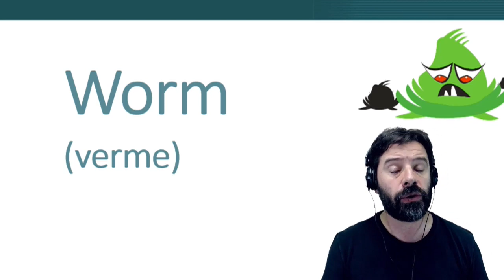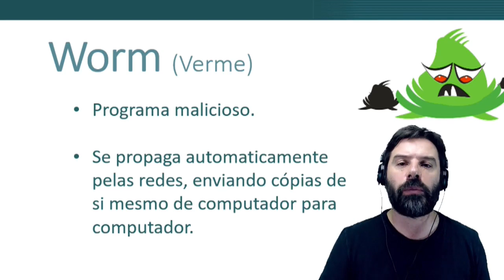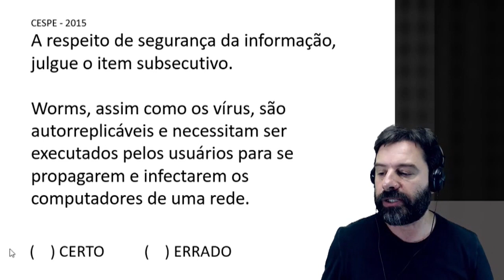PM AL 2021 Concurso Polícia Militar Alagoas | Aula 19 Informática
Concurso PM AL 2021 com a aula 19 de informática para Polícia Militar do Estado de Alagoas. O professor Rodrigo Schaeffer comenta uma questão de informática sobre Vírus e Worm.